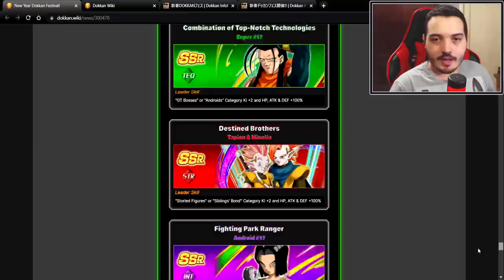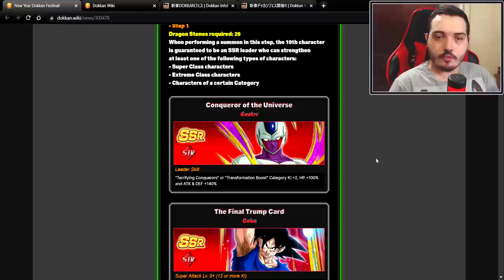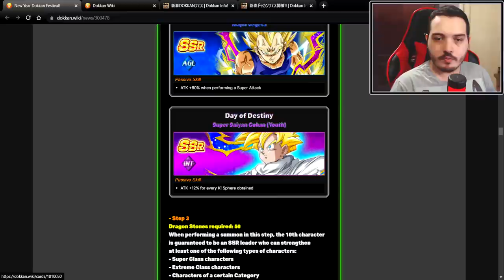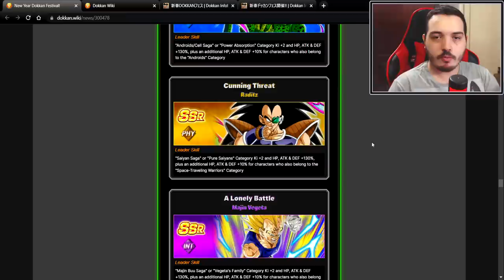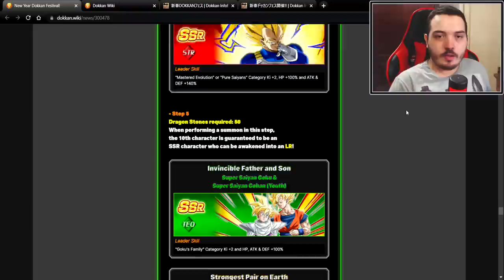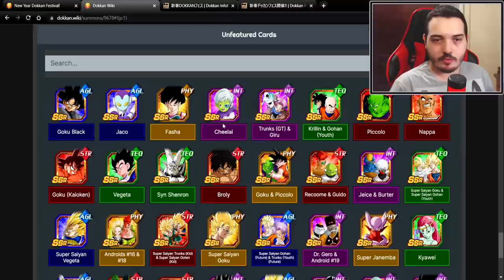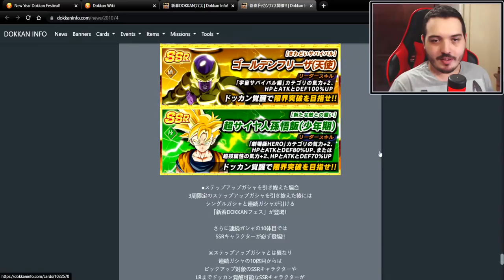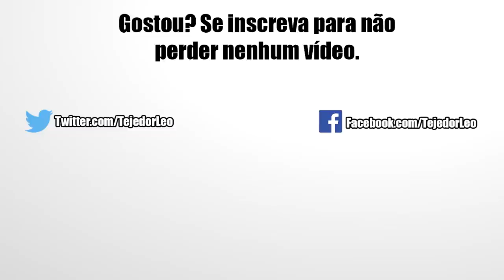Banner de Steps Compensa ou Não!? | DBZ Dokkan Battle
Fala aí galera, no vídeo de hoje pra dar a abertura do ano vou aproveitar para comentar a respeito do banner de steps e destacar alguns pontos para que você decida se vale a pena investir. Confira!